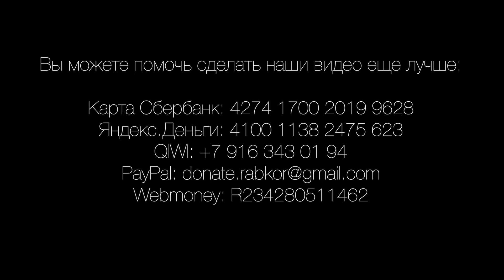Rabkor TV #8: Навальный и преемник Путина.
Новое расследование Навального "Он вам не Димон", рассказывающее о "тайных" дворцах Медведева привлекло больше зрителей, чем фильм "Викинг" и "Притяжение". Но какие выводы можно сделать из этого фильма и о том, зачем он снят? Об этом вам расскажет Борис Кагарлицкий в новом выпуске нашего подкаста.

BitCoin 15QjHThCuNBRnUvv4gSFvRdpp3FeT8Yb72